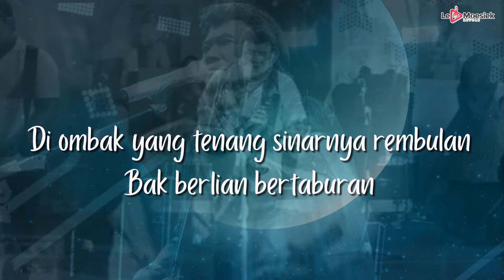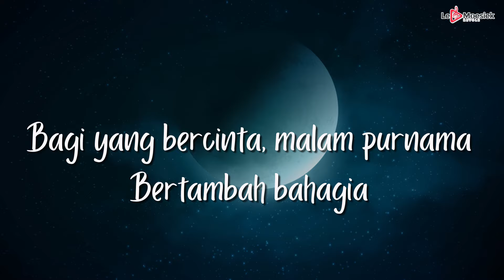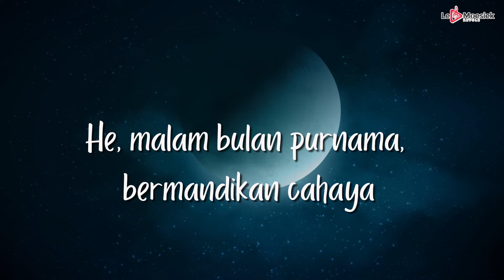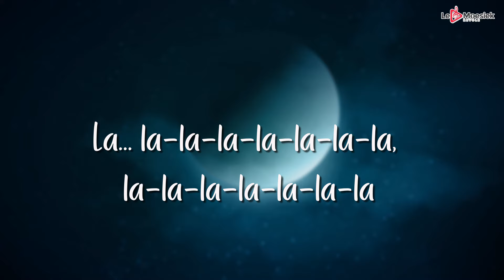Rhoma Irama - Purnama (Official Lyric Video)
Cipt: Rhoma Irama & Ravi Shankar
Dengarkan Lagu ini di: ITunes, Spotify, Deezer, Joox
Halo sahabat Le Moesiek Revole! Ada yang ingat lagu-lagu terbaik Rhoma Irama? Yuk dengerin singlenya yang berjudul "Purnama", dijamin buat kalian penggemar dangdut pasti suka banget lagu ini. Langsung cek ya!